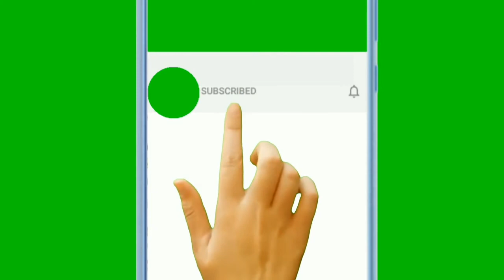Most Expensive Luxury Lifestyle Expensive Penthouses and Apartments in the World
This channels creates awareness of the richest and extravagant places in the world from luxury hotels, villas, penthouses and holiday destinations.  Sit back and enjoy the videos put together

Starting your own channel :

Want to start your own U tube business showing your face. Here are some of the best tools to use:

Main Filming Camera
Main Camera Lens

Want to start your own U tube business without showing your face. What I use myself:

Movavi Video Suite 18 Personal | Standard | PC | PC Activation Code by email

* Some links are affiliate, I am a participant in the Amazon Associates Programme, an affiliate advertising program is designed to provide a means for sites to earn advertising fees by advertising and linking to Amazon Affiliate. Links meaning, if you care to purchase any of the products with the link in the description box, I make a small commission, it does not change the price in any way, however it enables me making more content without having to do as many sponsored videos. I am not paid or asked to use these links.